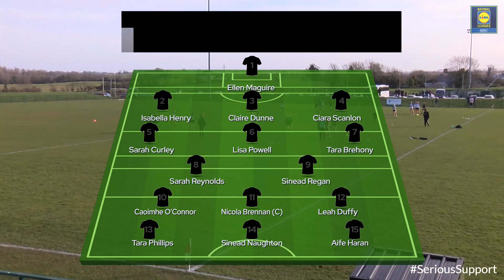2023 02/05 Louth v Sligo - Lidl NFL Div 3 Round 3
2023 02/05 Louth v Sligo - Lidl NFL Div 3 Round 3